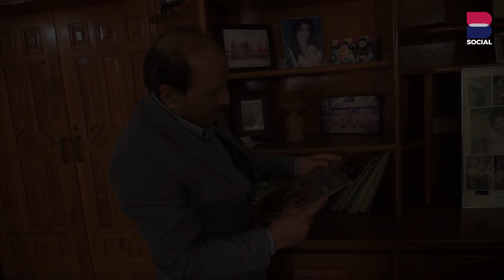JHANA DE PAANI : EP 02 l Professor Tariq Jatala l Anjum Gill l B Social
JHANA DE PAANI : EP 02 l Professor Tariq Jatala l ਲਹੌਰੀਏ ਬਾਬੇ ਨਾਲ ਸੰਗੀਤ ਦੇ ਸਮੁੰਦਰ ‘ਚ ਚੁੱਭੀਆਂ l Anjum Gill l B Social

Anchor : Anjum Gill
Guest : Professor Tariq Jatala
Location : Lahore
Digital Producer : Gurdeep Grewal
Label : B Social